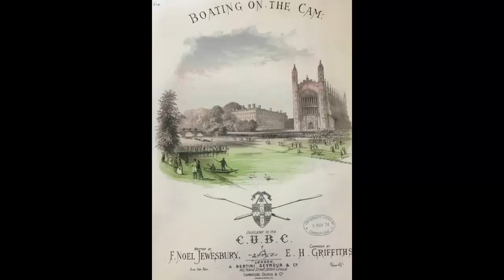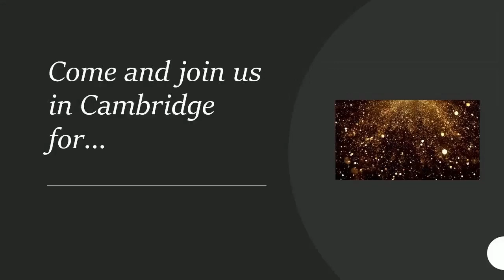IAML Cambridge 2023 promotional film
Join IAML at its annual congress in Cambridge, UK, 30 July - 4 August 2023.

Credits:
Cambridge footage: Meet@Cambridge and Carl Homer
Other video photography: Robert Leonard
Stills photography: Sarah Chapman and Kate Crane
Vocals: Kate Crane
IAML 2023 logo: Louise Clark
Video editing: Margaret Jones